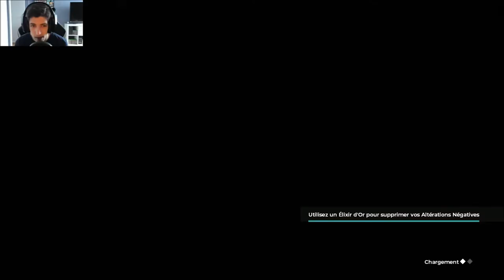LA TRAHISON D'UN FRÈRE♦Let's Play The Council #15 [FR]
Bonjour et Bienvenue à tous pour une nouvelle session sur The Council! donc dans cette vidéo, j'ai terminé (presque) l'épisode 5 mais il reste un dernier acte à accomplir! aider Holm à récupérer ses pouvoirs pour vaincre Mortimer qu'ont a aidé pendant l'aventure mais qui s'est servi de tout le monde pour prendre l'ascendant sur son puissant père, le chef des daemons! ils nous as bien eus! donc Louis, comme d'habitude est le seul qui n'est pas rester figé par le sort de Mortimer et qui peut donc l'arrêter! dans l'esprit de Holm, Louis recolle les morceaux et va donc confronter Mortimer. Alors bon visionnage et à bientôt sur ma chaîne! ♥

►Mon Micro de Narration◄